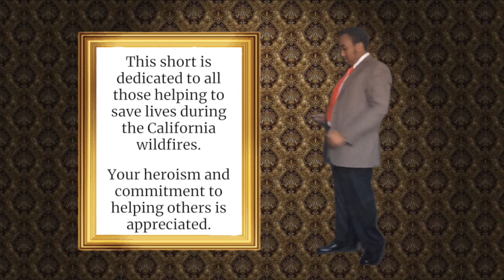Mr. Nut: Okie Dokie, Smoky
After being absent for 8 months (shocking, I know), our lovably nutty nimrod is back again with a brand new short!

In this short, Mr. Nut heads outside and realizes the sky is covered with smoke from a nearby wildfire.

Desperate to be able to breath again and not kill his lungs, Mr. Nut takes matters into his own hands to try and get rid of the smoke. Of course, being a child in a grown man’s body can lead to having some creative solutions.

(WARNING: Features multiple spit takes.)